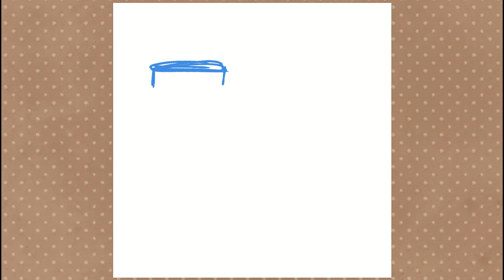SPEEDPAINT drawing a blueberry breakfast PART 2: Bread with Jam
Doesn't this look BERRY good? haha I'll stop now. What's your favourite jam? Do you prefer jam or jelly on your toast? LMK in the comments!
Links to my redbubble etc below 👇

♦♦♦ tools + materials ♦♦♦

Artwork: Clip Studio Paint, Intuos5 drawing tablet
Video: FilmoraX

♦♦♦ social media ♦♦♦

Artfol: DesignsBySloan

Tip a coffee?

♦♦♦ copyright ♦♦♦

Do not use without permission. Thank you!